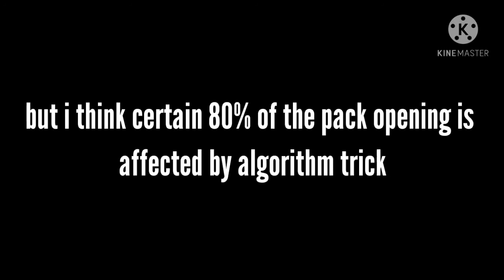How to get 100 rated Mbappe 💥